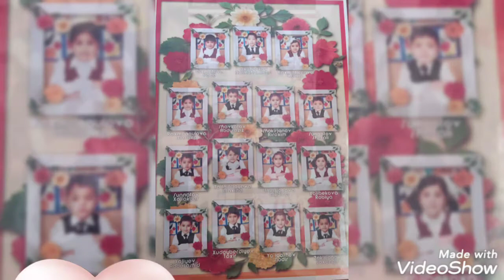9-"A"sinfimga atalgan dil izhorim.Omad